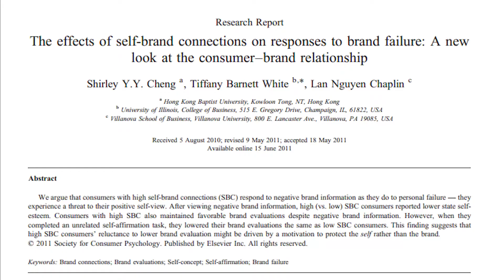Fanboys de Consoles! Porque Fazem isso? A ciência explica!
Fanboys: Pq fasem iso? A CIENCIA EXPLICA!
Todo mundo conhece um fanboy de longe, aqueles argumentos sem base, aquele ódio contra outras marcas, aquele fanatismo exacerbado...
Mas porque eles são assim? o que leva uma pessoa a se tornar um fanboy? Ainda bem que temos a ciência para nos explicar!

Me chamo Cristiano Guião de Freitas sou um jornalista old gamer Medcore™, e faço videos por eudaimonia! ;)
✦ PARCERIAS: ✦
🐼 Teste 30 dias gratuitos de Amazon prime e ajude o canal
🐼 Adquira jogos na EPIC Game Store usando meu código de criador: PANDADOSGAMES
LIVES DIARIAS DURANTE A SEMANA (DAS 21:30 as 00:30)
Confira meu podcast sobre pc gaming (no Youtube) ou (no Spotify)
🎥 Canal principal de lives diárias! 🎬 (Ganhe Glubs e prêmios!)
Escreva !notify no chat e veja a mágica acontecer! ⭐Se dropar estrelas, reivindique e manda pra nós!⭐ 👊 👀
Vire Membro no Youtube ou Sub no Twitch!
Meus Specs:
Pandamachine MKIV "ESO PC" = i74790k 16GB RAM  - GTX 1070 - Placa Mãe Msi B85-g43 Gaming - Razer Naga Trinity - Headset Astro A40
Microfone Samson Meteor
Pandamachine MKV "VR MACHINE" = i56600K 16 GB Ram - GTX 1070 - Razer Naga 2014 ed - VR Headset HTC VIVE